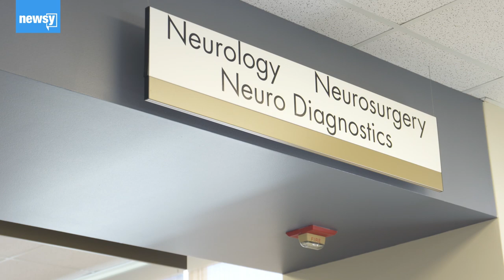Inside rare brain surgery for OCD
Implanting electrodes in the brain to treat a psychiatric condition is controversial. It's not a treatment that doctors or patients consider lightly.